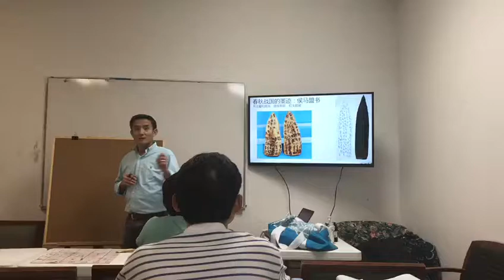四海书院希林书法课3.2a.mp4